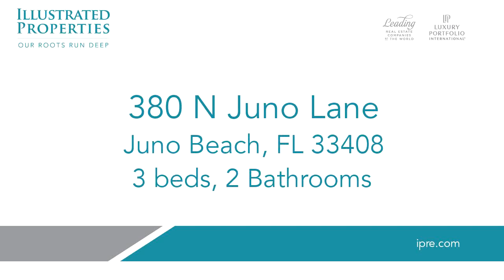Residential for rent - 380 N Juno Lane, Juno Beach, FL 33408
Available beginning 4/1/2024, this fully furnished and renovated three bedroom house is set in the ideal location of Juno Beach. Featuring two renovated bathrooms, newer kitchen, stainless steel appliances, stone counters, and two outdoor living areas (in front and back of house), this home is a perfect winter retreat.

Bedrooms: 3
Bathrooms: 2
Square Feet: 1581
Price: $10,000